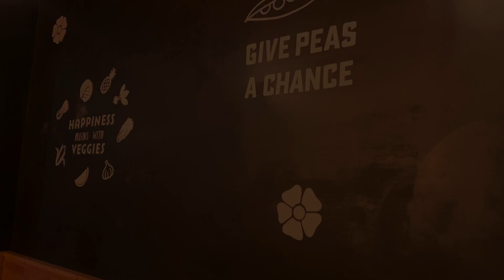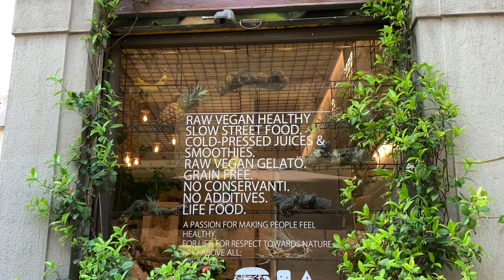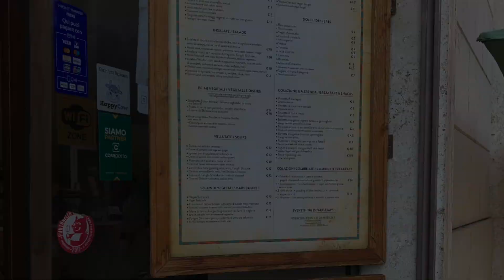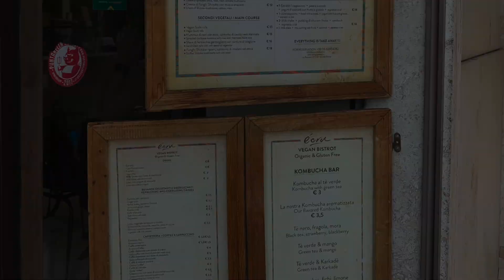Vegan in Italy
I travelled to Italy recently. There are actually quite a few good vegan places that are gluten-free friendly.  Check it out here...